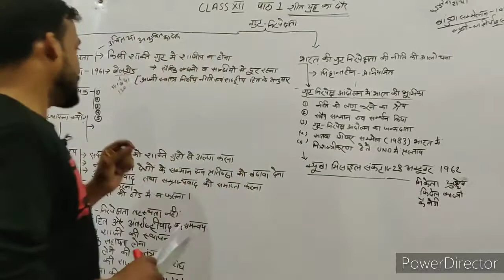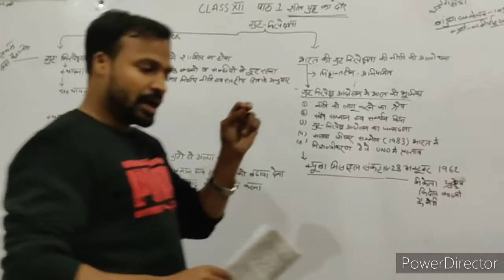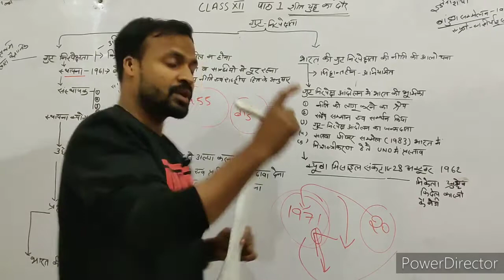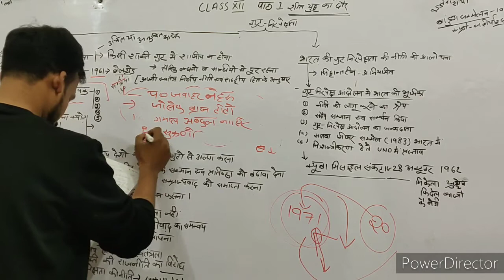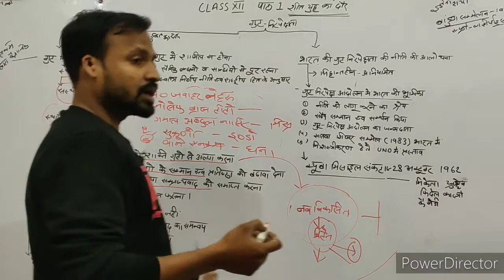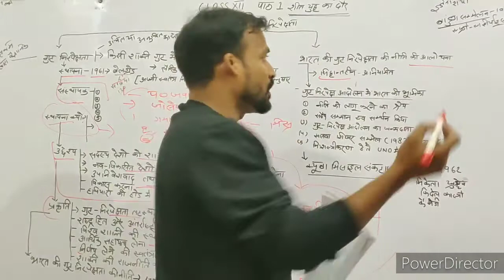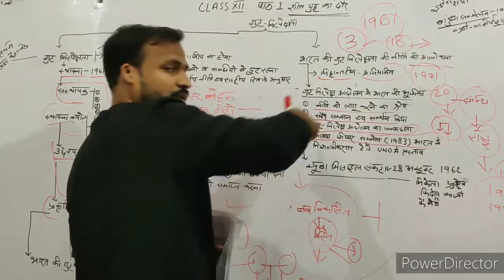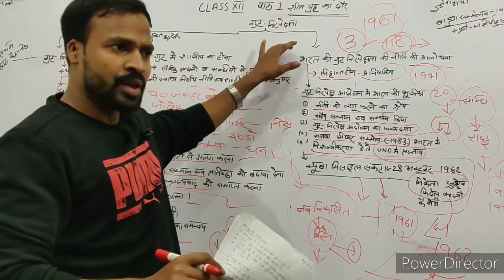CLASS 12 COLD WAR CHAPTER 1PART2 IN Hindi शीत योद्ध का दौर कक्षा 12 पार्ट 2 गुटनिरपेक्षता आंदोलन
इस वीडियो में हम आपको बताएंगे गुटनिरपेक्षता आंदोलन के बारे में। इसी आवश्यकता क्यों पड़ी। इसकी स्थापना क्यों की गई। गुटनिरपेक्षता के संस्थापक सदस्य देशों के नाम और उनके महत्वपूर्ण व्यक्तियों के नाम
 गुट निरपेक्षता की  विशेषता के बारे में । गुटनिरपेक्षता के उद्देश्य के बारे में
 गुट निरपेक्षता की भारत की नीति किस  प्रकार की है। भारत की कूटनीतिक नीति की आलोचना क्यों की जाती है।
 गुटनिरपेक्ष्ष्ष्ष्ष्ष्ष्ष्ष्ष्ष आंदोलन की प्रकृति क्या है। भारत किस प्रकार  आंदोलन को आगे बढ़ाया।  क्यूबा मिसाइल संकट क्या है।  ए  क्यों महत्वपूर्ण था।